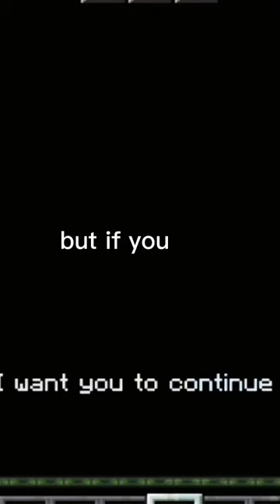Chainsaw Man in Minecraft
We're taking a closer look at the newest and most exciting Minecraft addon -  Chainsaw Man. This addon adds Pochita and Chainsaw Man to the game, each with unique abilities and characteristics.